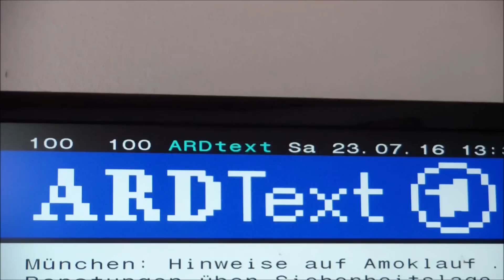München Amoklauf ZWITTER Mobbing intersexualität ! AMOK im KOPF warum Schüler TÖTEN !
POWER -- CHANNEL